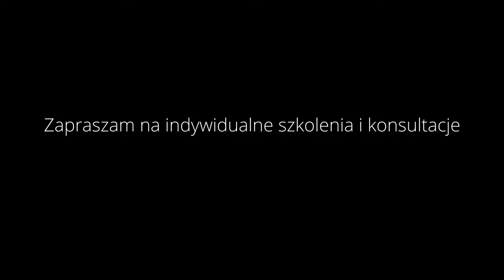ROZKRĘCIŁEM MOJEGO GENOSA 2! GENOS 1 vs GENOS 2 INTERIOR WNĘTRZE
Po raz pierwszy trafił się GENOS1 z ciężką usterką klawiatury, nie działało 6 klawiszy obok siebie, totalnie nie miałem pojęcia o przyczynie problemu. Aby postawić trafną diagnozę, musiałem rozebrać swojego nowego Genosa 2, aby mieć części na "podmiankę". A skoro je rozrkęciłem i zobczyłem jak BARDZO SIĘ RÓŻNIĄ, pomyślałem, że wyciągnę aparat i nagram dla Was krótki odcinek. Zapraszam do oglądania :)
UDAŁO SIĘ! Genos1 naprawiony, klient zadowolony, czego chcieć więcej?

Chciałbyś wysłać instrument do naprawy pisz:
Nieautoryzowany serwis /naprawa keyboardów Yamaha.